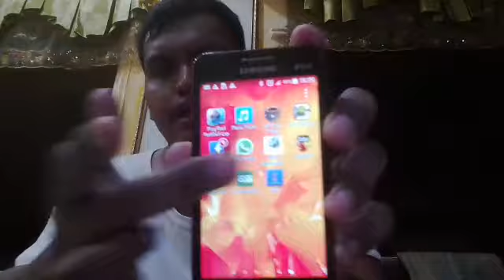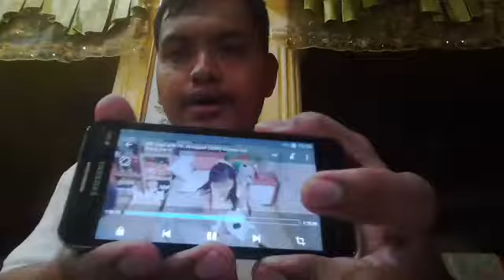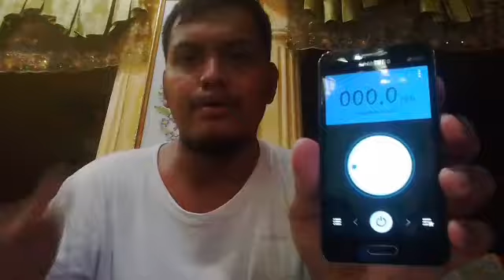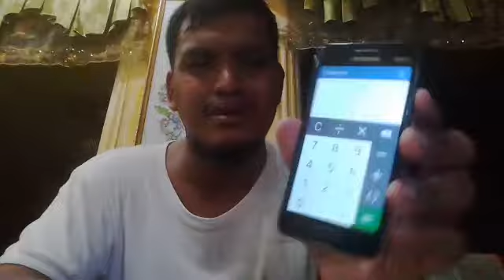Telifon Bimbit Android Vivo Y21 VS Samsung Galaxy Core 2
Telifon bimbit juga versi android vivo dan samsung berbeza ke tidak
selamat menonton